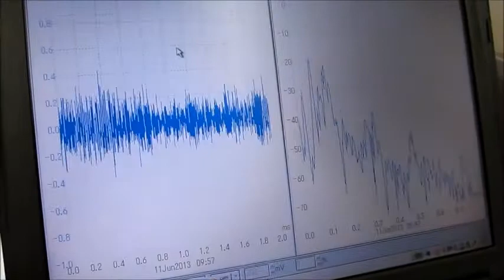‹脱気・マイクロバブル発生液循環システム›による非線形制御技術